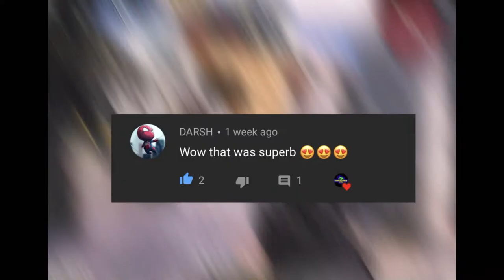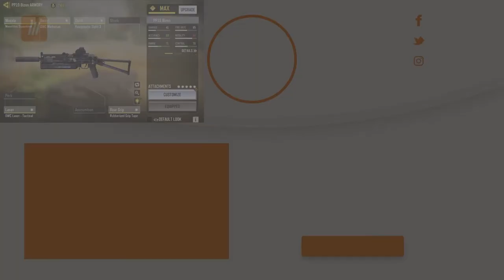PP 19 BIZON gunsmith + ranked gameplay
cod mobile season 3 - In this video you will see bizon cod mobile season 3 gameplay with the pp 19 bizon call of duty mobile gameplay This is the new season 3 guns for bizon gunsmith codm. Random Entertainment Gaming

INTRO-(00:00)
COD MOBILE SEASON 3 - (00:32)
PP 19 BIZON - (05:44)

CALL OF DUTY MOBILE:
-HOW TO'S
-GAMEPLAY
-BEST SETUPS
-MULTIPLAYER
-TIPS AND TRICKS
-BATTLE ROYALE